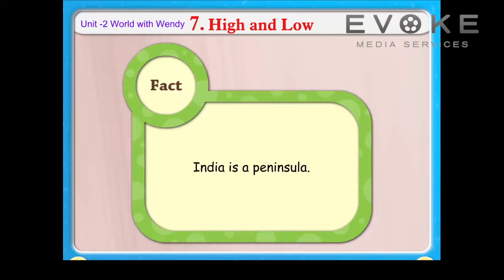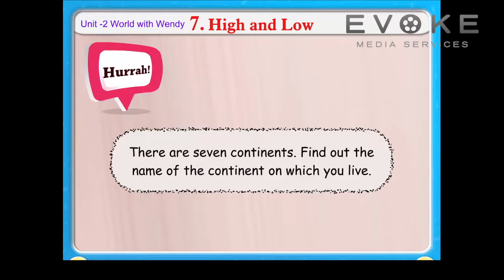High And Low || Informtion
Hindi English Dictionary || Information